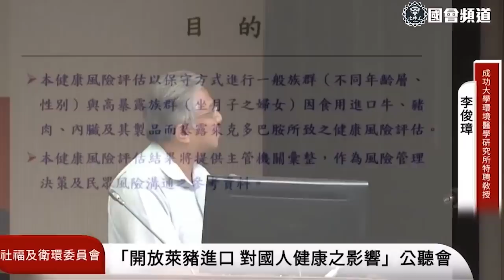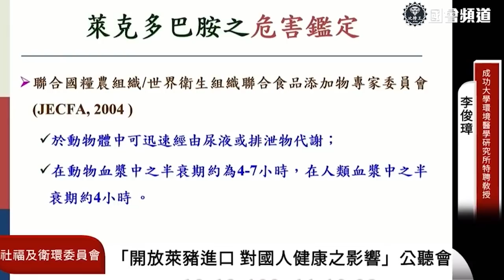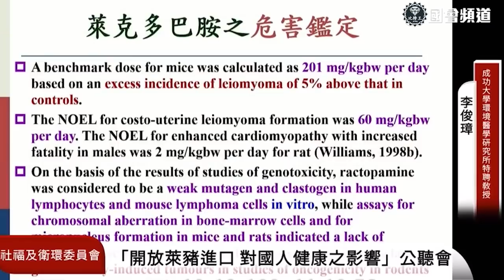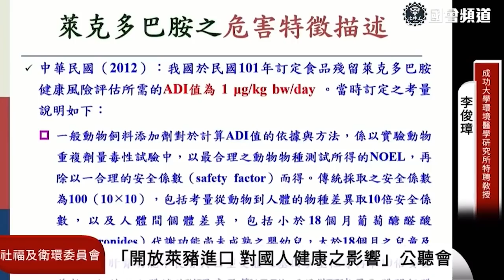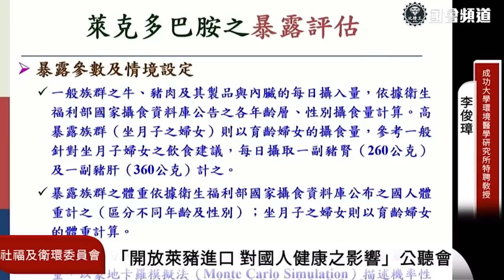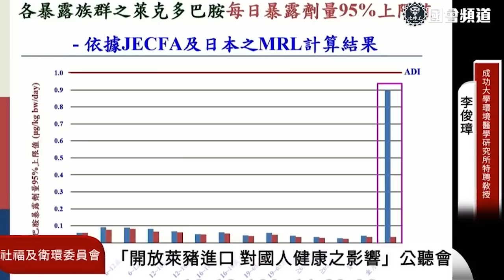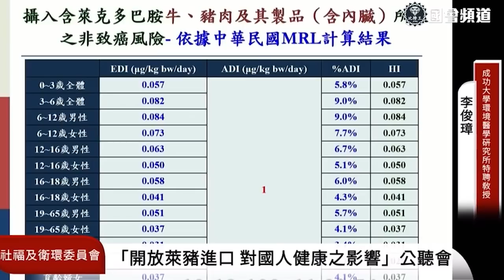媽媽抱小孩上台，全場官員都哽咽了，立法院開放萊豬進口公聽會現場